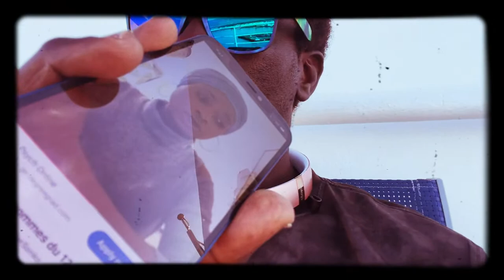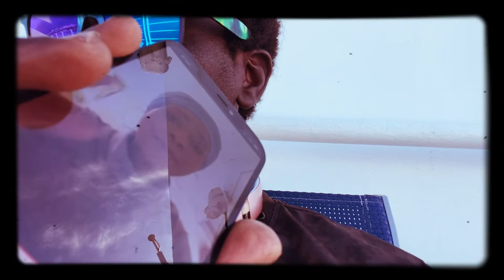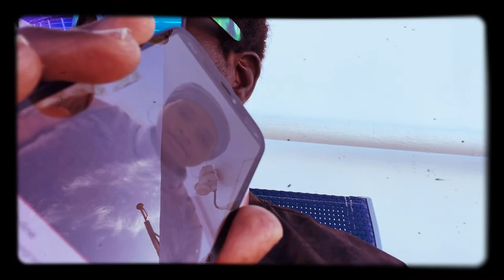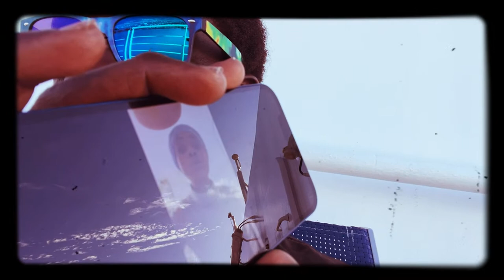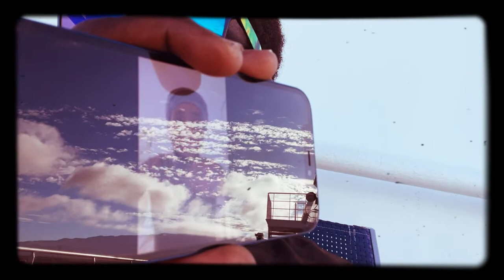🔥🔫⚠️Live Sonko Racc Le 14, 15-16 Mtr Seye Mame Mbaye Niang🔥⚠️⛔️